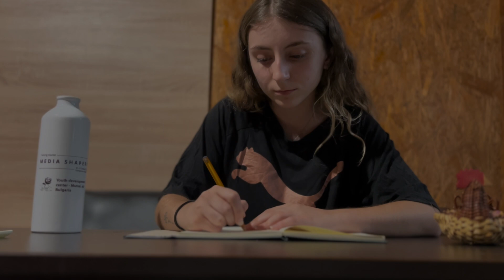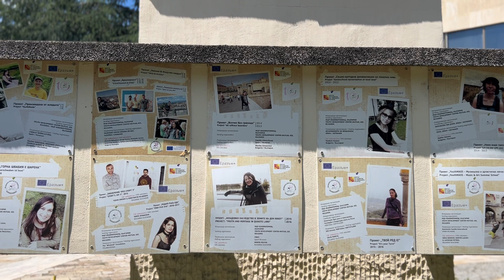The Diary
Eco movie, Eco Energy project by YDCMA Bulgaria co-funded by Europian Solidarity Corps of the Europian Union
Views and opinions expressed are however those of the author(s) only and do not necessarily reflect those of the European Union or the European Education and Culture Executive Agency (EACEA). Neither the European Union nor EACEA can be held responsible for them.